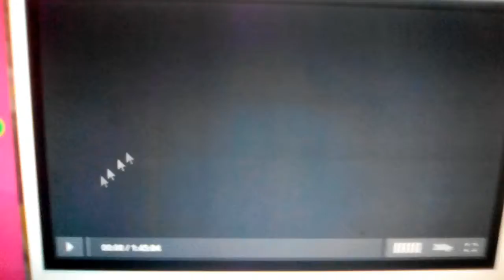Columbia Pictures / Regengy Enterprises (2005)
Guess Who (2005)

@(2005) Columbia Pictures/Regengy Enterprises/3 Arts Entertainment/Tall Trees/Katalyst Media